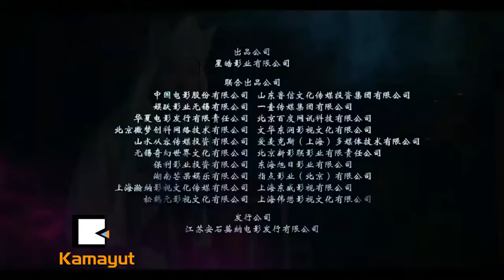Monkey King ႐ုပ္ရွင္အသစ္မွာ အယ္ရြန္ေကာ့ျပန္ပါမယ္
'"အားလံုးက ရင္ခုန္သံေတြ ျမန္ကုန္တာပါ။ ေမ်ာက္မင္းက လြဲရင္ေပါ့။ ဇာတ္လမ္းအရ ေမ်ာက္မင္းကေတာ့ သူ႔ႏွလံုးခုန္သံက ေအးေဆးျဖစ္ေနၿပီး က်န္တဲ့သူေတြကိုပါ တည္ၿငိမ္ေအာင္ စြမ္းေဆာင္ႏိုင္ခဲ့တာပါ။ ဒါေပမယ့္ ဆရာေတာ္အတြက္ေတာ့ ခက္ခဲေစခဲ့ပါတယ္...""အားလံုးက ရင္ခုန္သံေတြ ျမန္ကုန္တာပါ။ ေမ်ာက္မင္းက လြဲရင္ေပါ့။ ဇာတ္လမ္းအရ ေမ်ာက္မင္းကေတာ့ သူ႔ႏွလံုးခုန္သံက ေအးေဆးျဖစ္ေနၿပီး က်န္တဲ့သူေတြကိုပါ တည္ၿငိမ္ေအာင္ စြမ္းေဆာင္ႏိုင္ခဲ့တာပါ။ ဒါေပမယ့္ ဆရာေတာ္အတြက္ေတာ့ ခက္ခဲေစခဲ့ပါတယ္..."